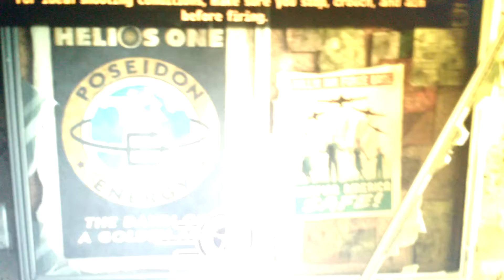Caesar vs 「THE WORLD」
God bless the Enclave